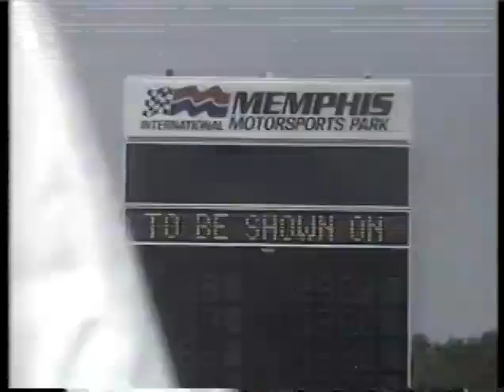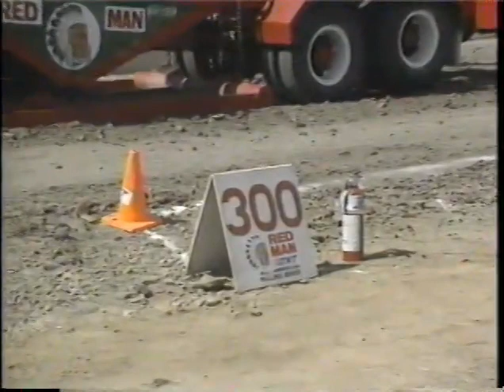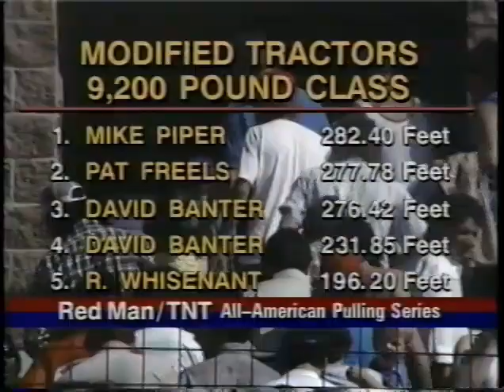1988 TNT Tractor & Truck Pulling Memphis, TN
The 1988 TNT/ Red Man/ All American Pulling Series featuring super stock and the 9200 modified tractors from the Memphis Motorsports Park in Memphis, TN. Original ESPN airing. We are in the process of reposting some of our old videos without commercials and without multiple parts.